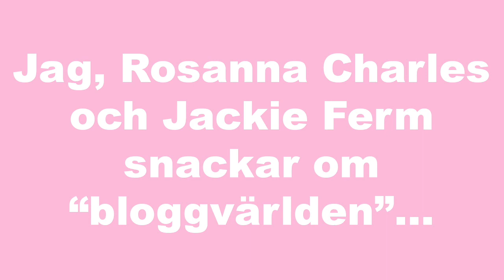GAMMAL VLOGG (2011)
♡ Hittat en gammal vlogg från 2011 där jag tillsammans med Rosanna Charles och Jackie Ferm går igenom senaste nytt i bloggvärlden. Vad leker vi egentligen? Haha!